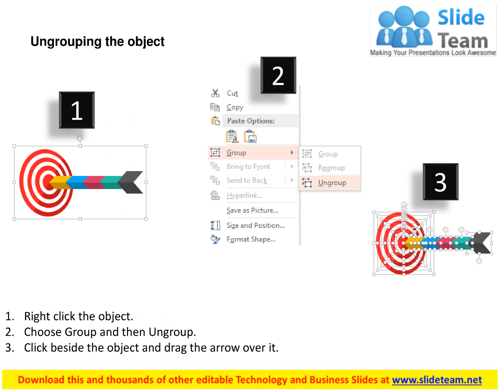five staged target board for business flat powerpoint design